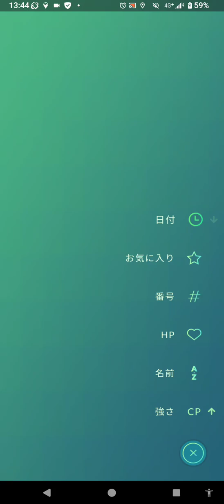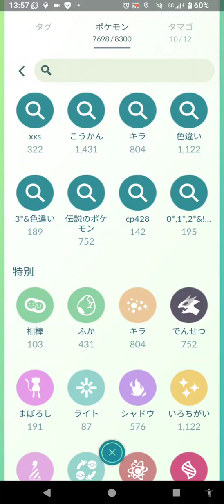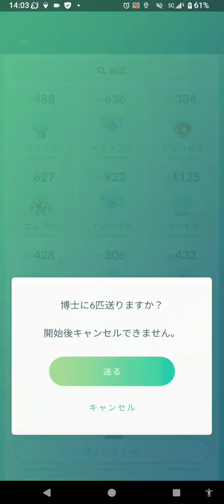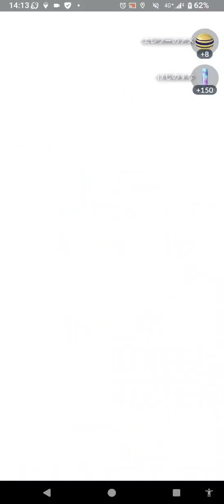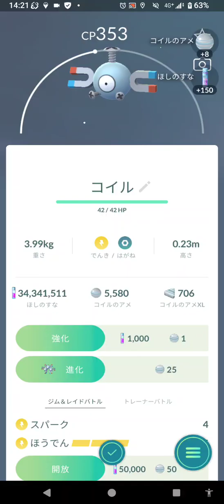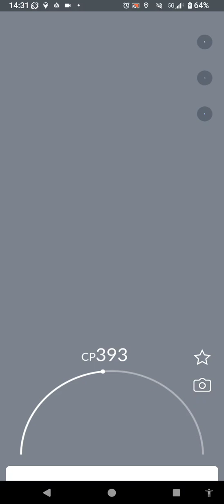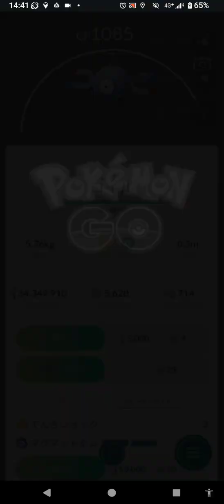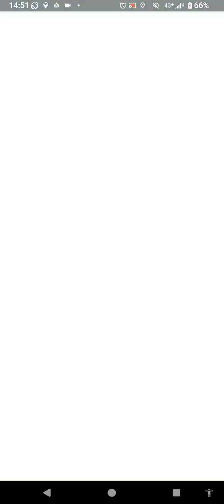ワイルドエリアグローバル１日目＋おさんぽお香７時間耐久レース#４（４／７） 福岡の奇跡を再び起こせるのか？